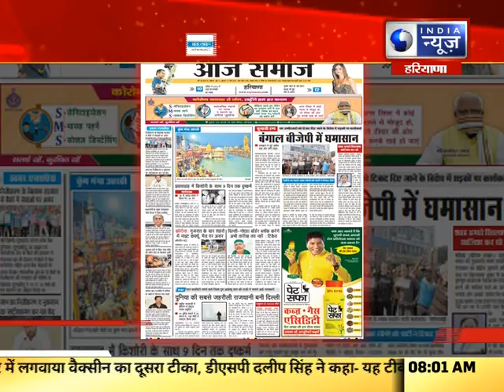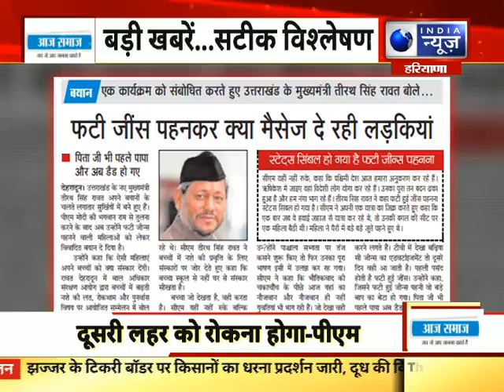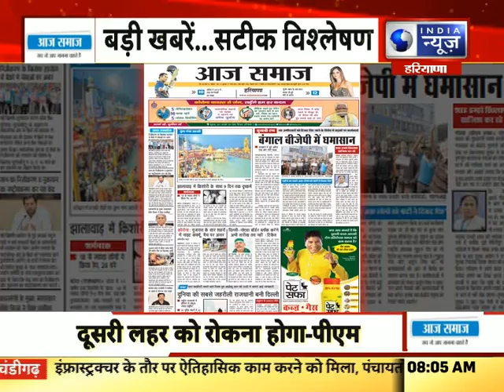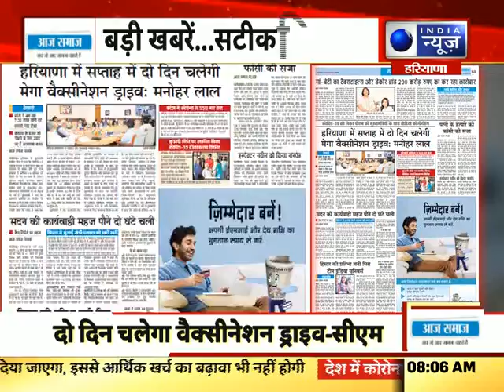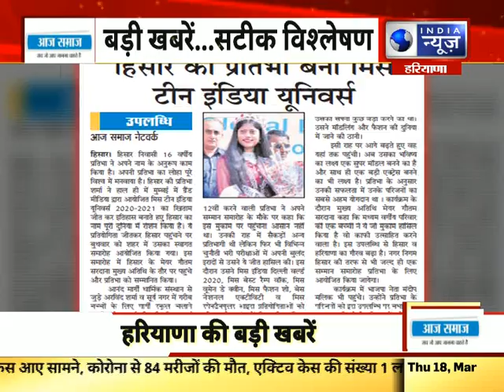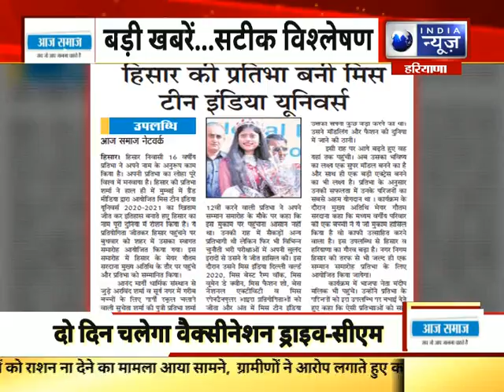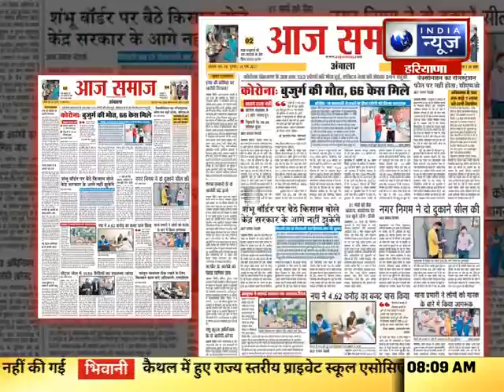आज समाज की बड़ी सुर्खियां । 18 March 2021 | Top Headlines | India News Haryana